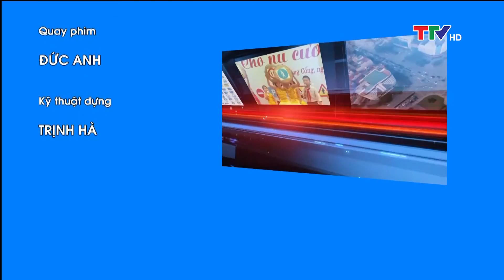An toàn giao thông 3/12/2020